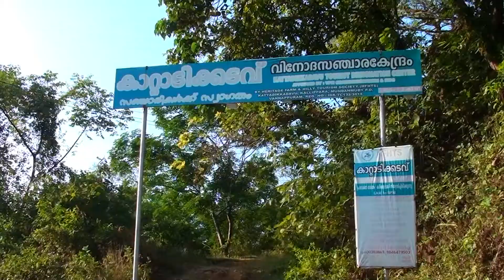Kattadikkadavu - Idukki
KattadiKadavu is one of the trekking destinations near Vannapuram in Idukki District of Kerala.